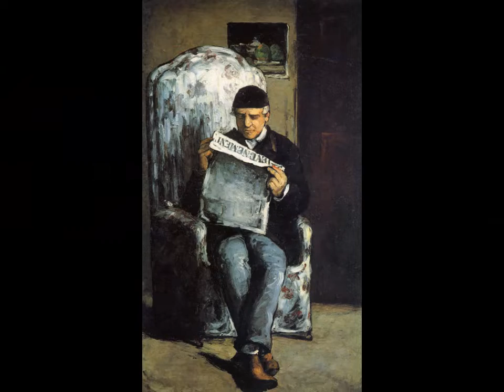セザンヌ & シューベルト_4つの即興曲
シューベルト 4つの即興曲  第4曲
  ピアノ : ヴァルター・ギーゼキング